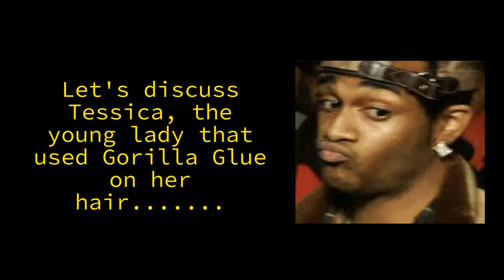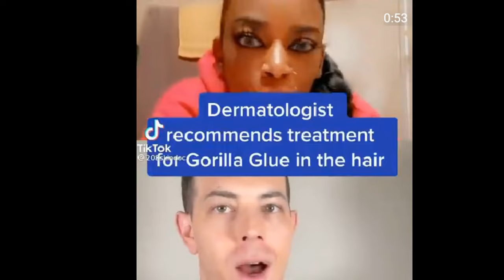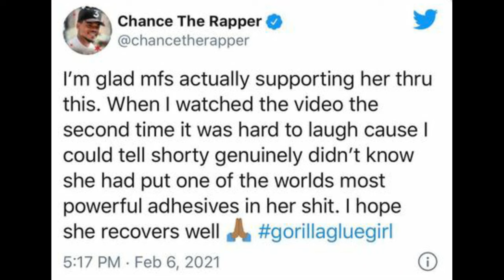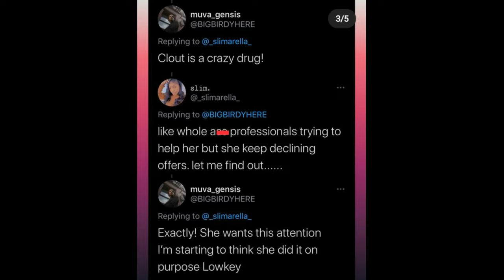Gorilla Glue Girl| Is This Clout Chasing or a VERY Poor Choice That Went Viral?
Do you find this situation to be clout chasing or a bad choice that went viral?

CREDITS